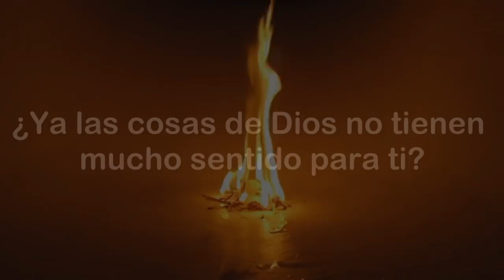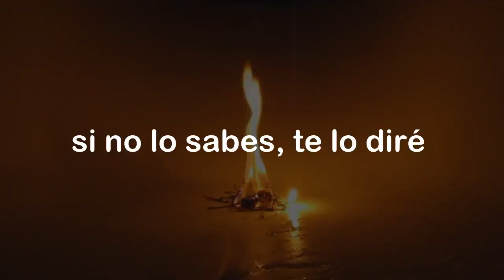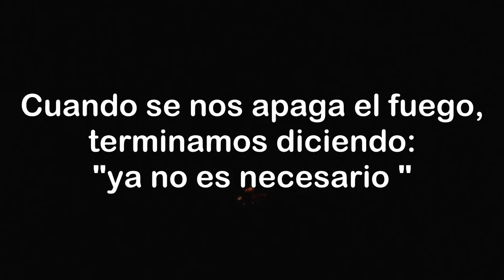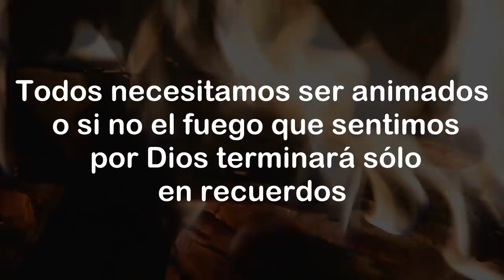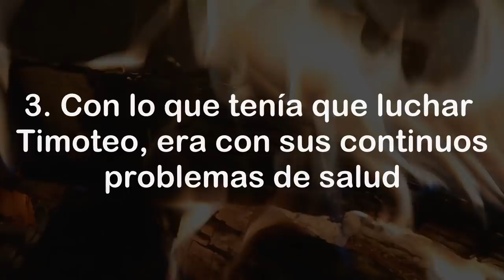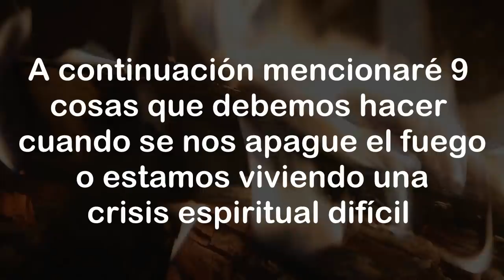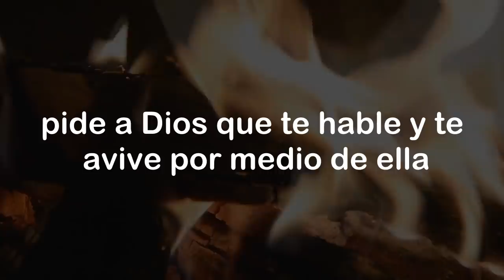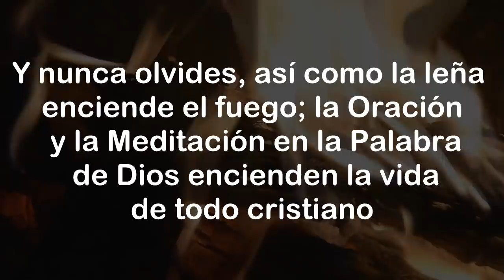Cómo salir del desánimo ESPIRITUAL.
Si se ha apagado el fuego en tu vida espiritual o estas tibio, este mensaje es para ti.

A través de este mensaje aprenderás a que hacer cuando se apague el fuego de la devoción por Dios en tu vida espiritual.

Como salir de la tibieza espiritual
Causas del desanimo espiritual y como superarlo

Te invito a que explores el contenido del canal, aquí encontrarás videos que te bendecirán y edificarán tu vida.